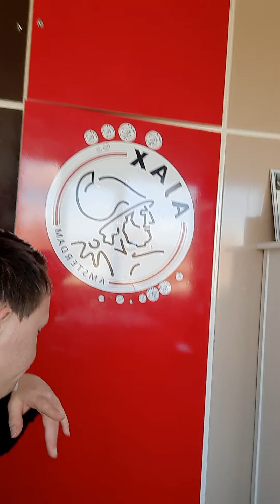9 april 2021